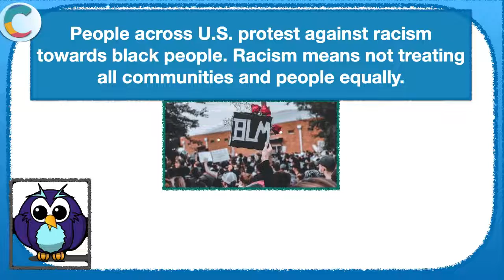'The News Today' For the Curious Kids 2 June, 2020